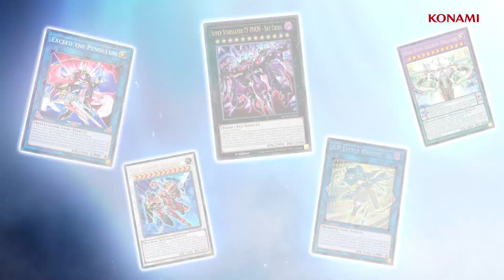Yu-Gi-Oh! TCG | Age of Overlord | Available Now!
A new age dawns this Fall with Age of Overlord, the latest core booster for the Yu-Gi-Oh! TRADING CARD GAME (TCG).

You can discover the ancient secrets of brand-new themes, unlock the untapped potential of themes from the past emboldened by new cards, or even get your hands on a highly sought-after Quarter Century Secret Rare!